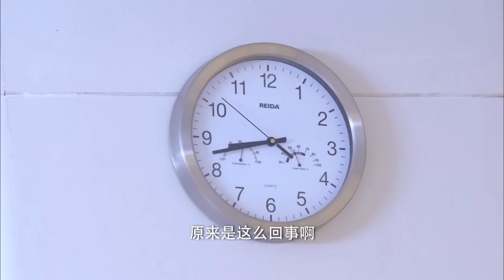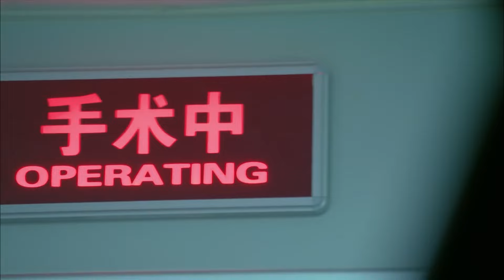MUTLISUB【My gynecological boyfriend】▶EP 16💋 Zhao Lusi Wang Yibo Xiao Zhan Jia Nailiang❤️Fandom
❤️Synopsis:
The play tells the touching story of Xiao Cheng, a returnee doctor with excellent medical skills, and He Jing, an intern doctor, who jointly witness life and death, love and responsibility, and grow and transform together, from rejection to love in the first obstetrics department, which is both a place of fame and fortune and the line between life and death.

❤️Ringkasan:
Drama tersebut menceritakan kisah menyentuh tentang Xiao Cheng, seorang dokter yang kembali dengan keterampilan medis yang sangat baik, dan He Jing, seorang dokter magang, yang bersama-sama menyaksikan hidup dan mati, cinta dan tanggung jawab, dan tumbuh dan bertransformasi bersama, dari penolakan menjadi cinta pada awalnya. departemen kebidanan, yang merupakan tempat ketenaran dan kekayaan serta garis antara hidup dan mati.

❤️Sinopsis:
La obra cuenta la conmovedora historia de Xiao Cheng, un médico retornado con excelentes habilidades médicas, y He Jing, un médico interno, quienes son testigos conjuntos de la vida y la muerte, el amor y la responsabilidad, y crecen y se transforman juntos, desde el rechazo hasta el amor en el primero. departamento de obstetricia, que es a la vez un lugar de fama y fortuna y la línea entre la vida y la muerte.